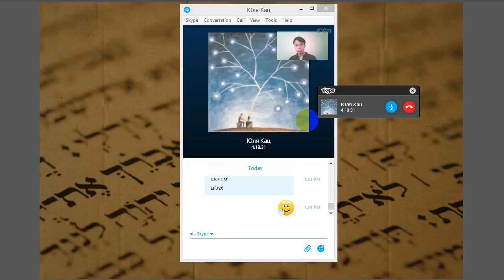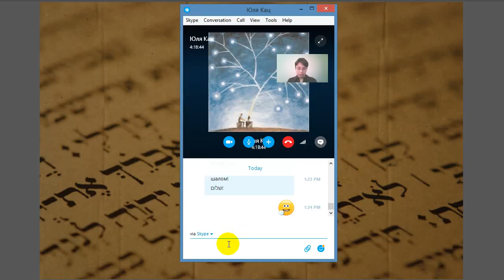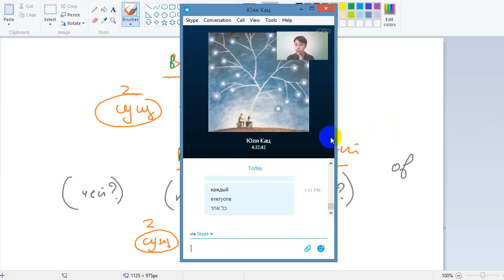HCC Lesson 8 video RU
HCC - Hebrew Crash Course
Курс из 20 уроков для изучающих иврит с нуля.
Краткое содержание видео, словарный запас, аудирование и письменные упражнения, которые являются частью курса и прочую информацию вы сможете найти на сайте курса (скоро будет ссылка).